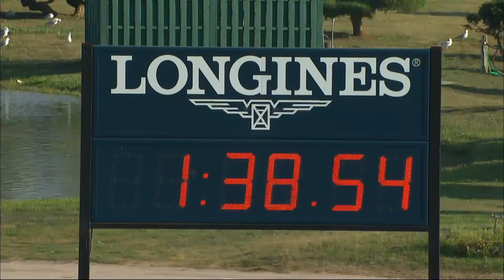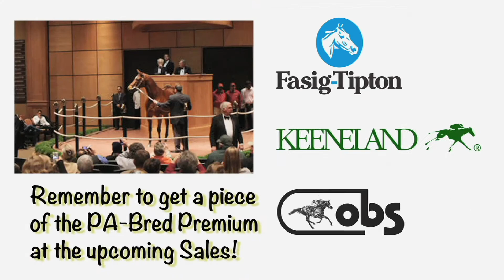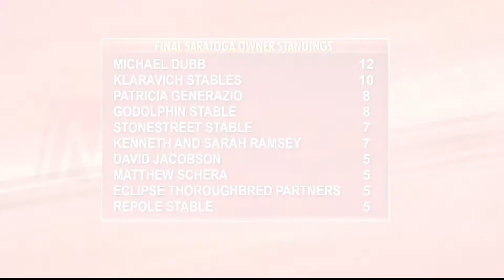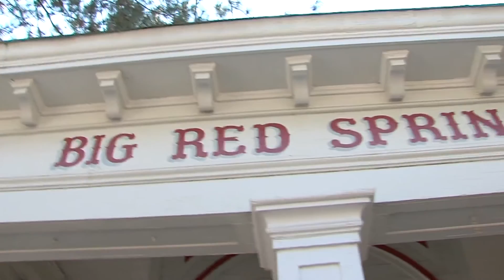Saratoga Insider 9.7.5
The latest edition of Saratoga Insider with hosts Jason Blewitt and Richard Migliore.